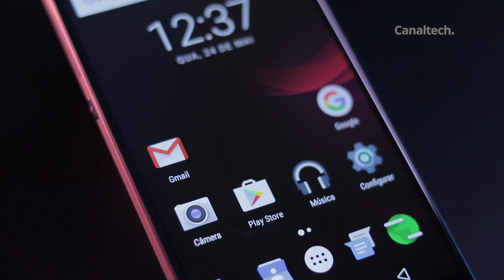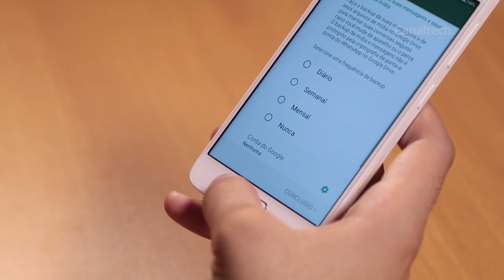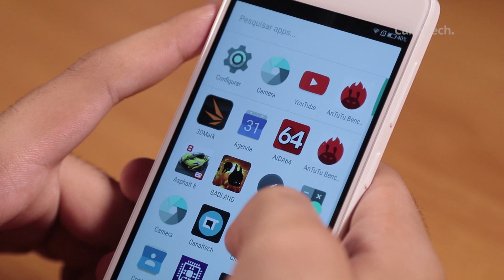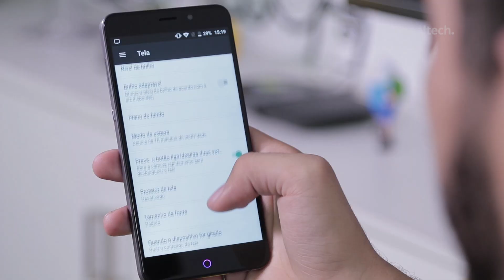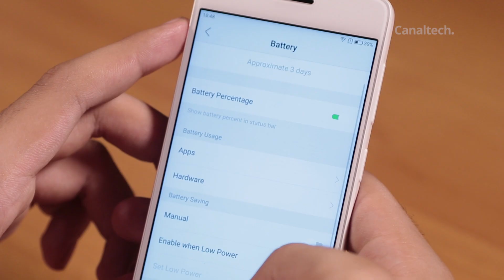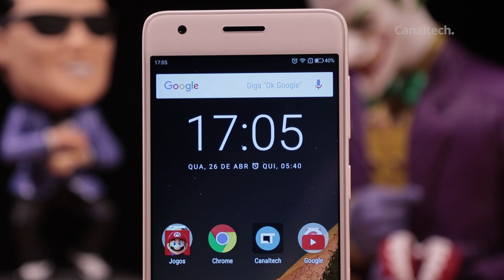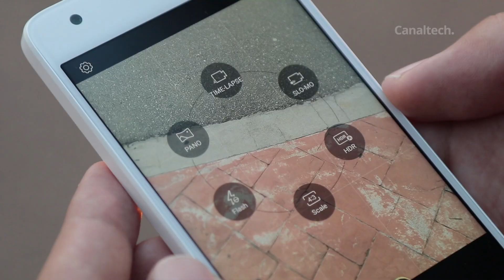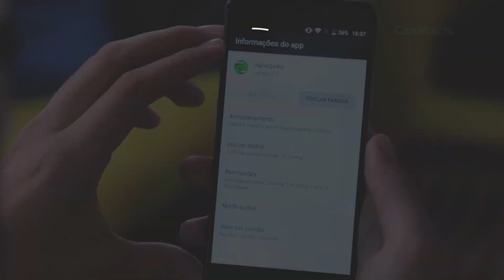UMI Super vs Lenovo ZUK Z2 [Comparativo]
As fabricantes chinesas estão conquistando cada vez mais espaço no mercado, com soluções agradáveis para os consumidores. Pensando nisso, separamos dois aparelhos que ganharam a atenção dos brasileiros por serem baratos e contarem com boas especificações, e colocamos eles para “brigar”.

Confira agora quem leva a melhor entre o UMi Super e o Lenovo ZUK Z2.

SEGUNDAS:
CT News
CT Entrevista
CT Inovação

TERÇAS:
CT News
CT Responde

QUARTAS:
CT News
CT Inovação

QUINTAS:
CT News

SEXTAS:
CT News
CT Inovação

 ios resenha analise